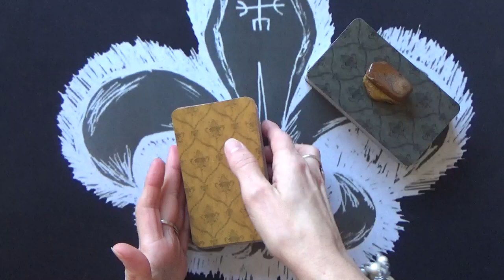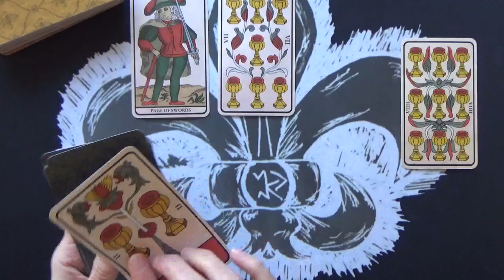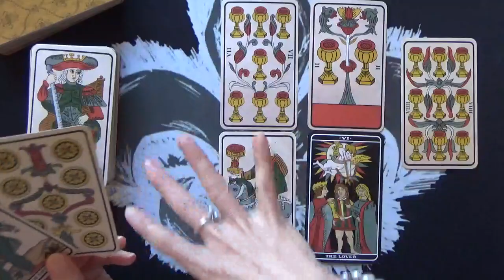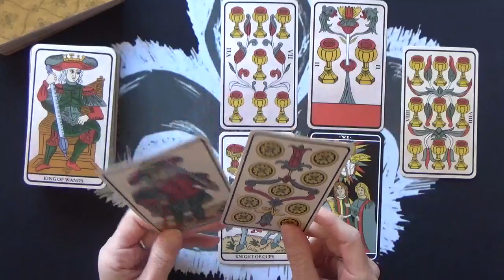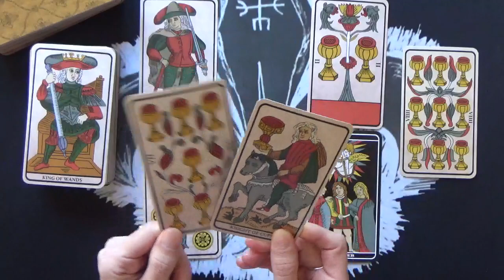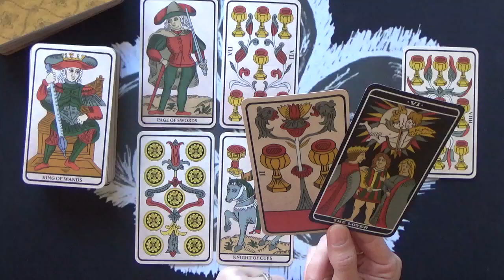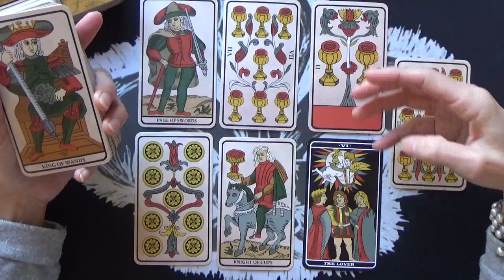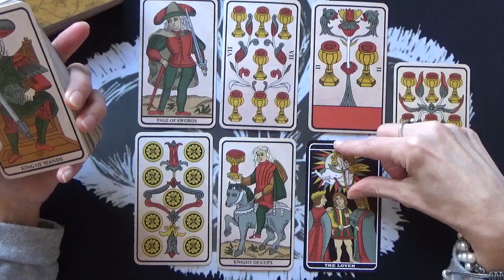FEBRUARY BONUS TAROT READING-THE LOVERS & THE DEVIL TAROT BIRTH CARDS .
THIS IS A BONUS TAROT READING FOR FEBRUARY FOR THE PEOPLE BORN UNDER THE LOVERS & THE DEVIL CARDS.

Still want more Tarot readings? Here is the link to the 2023 readings for each Star sign

Deck used:  Tarot of Marseilles by V. Pitisci.
I have reviewed this fantastic deck on my channel. You can find the link its video below (the info on how to get it is in the description box of the review😉)

 I hope you have enjoyed your reading and that it has peaked your curiosity about Tarot Birth Cards too! I do many readings based on Tarot Birth Cards as well as Star Signs ones on this channel so I hope I will see you there!😉

As always, your time, likes, comments and subscribes are always appreciated.🙏

Claude xxx